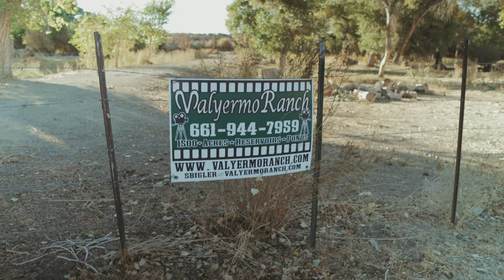Family Photo Session at Valyermo Ranch | Julian Guevara Photo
Gear used in this video:
Canon M1 mkII
Sigma 16mm F/1.4
Movo vlog mic
Canon R5
Canon 35mm f/1.4 L